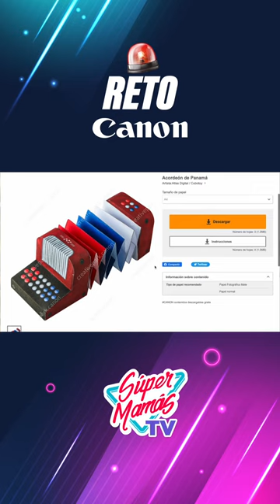Reto Canon 4